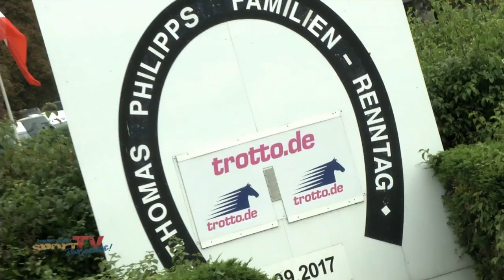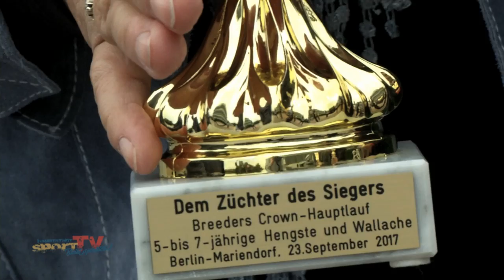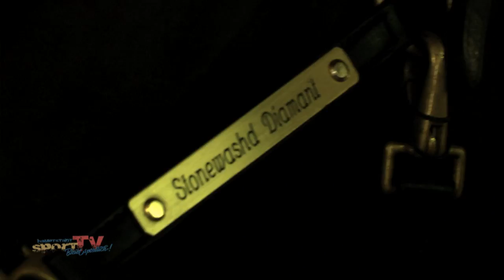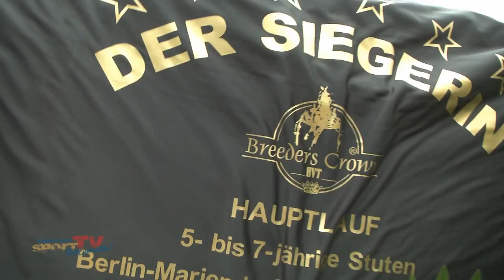Trabrennbahn Mariendorf | German Breeders Crown | Tag 1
Die German Breeders Crown 2017 auf der Trabrennbahn Mariendorf ist eines bedeutendsten Rennen im Trabrennen-Kalender. Schon an Tag 1 ging es ordentlich zur Sache. Die 5- bis 7-jährigen Pferde standen dabei im MIttelpunkt. Und das schöne am Sport ist: Es siegen nicht immer die Favoriten.